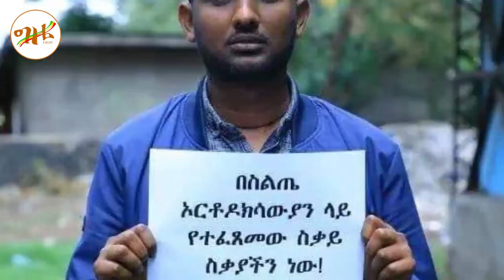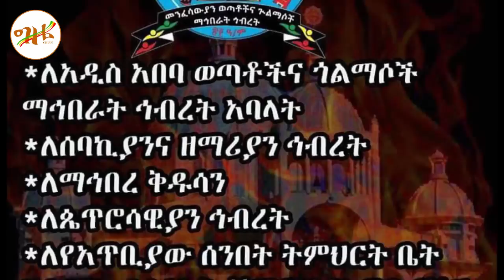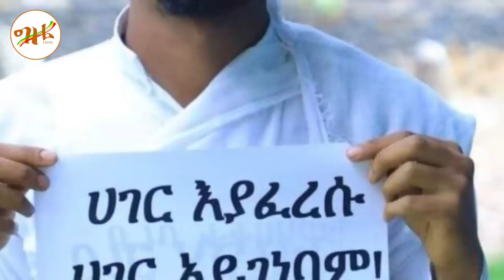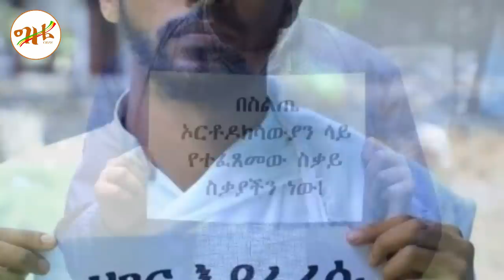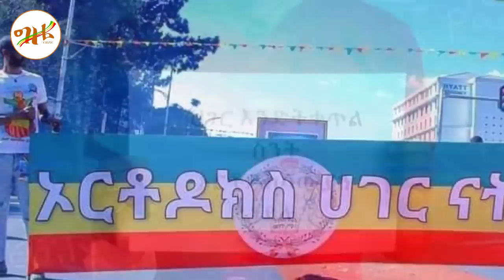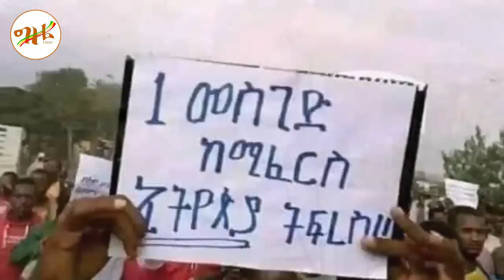🔴👉[ጳጳሳቱ አምርረው ተናገሩ ]🔴🔴👉ነገሮች እየተካረሩ ናቸው ያልገባን አንድ ምስጢር ይፋ ሆነ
ሰላም ይኑረን ተስፋን አንጣ ውድ የግዜ ቲዩብ